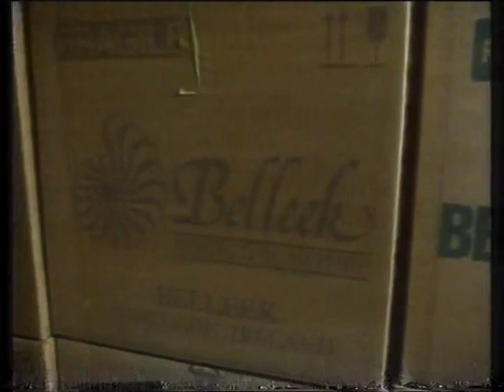ABC 80's & 90's Promos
Promos from ABC Tv in the late 1980's and early 1990's